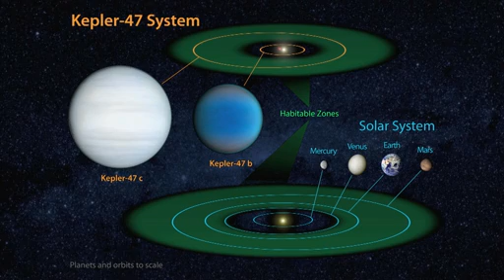NASA's Kepler Mission Discovers Multiple Planets Orbiting Twin Suns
NASA's Kepler mission has discovered the first transiting circumbinary system -- multiple planets orbiting two suns -- 4,900 light-years from Earth, in the constellation Cygnus, proving that more than one planets can form and survive in orbit around a binary star.

The inner planet, Kepler-47b, orbits the pair of stars in less than 50 days. It is thought to be a sweltering world, where the destruction of methane in its super-heated atmosphere might lead to a thick haze that could blanket the planet. At three times the radius of Earth, Kepler-47b is the smallest known transiting circumbinary planet.

The outer planet, Kepler-47c, orbits its host pair every 303 days, placing it in the so-called 'habitable zone,' the region in a planetary system where liquid water might exist on the surface of a planet. While not a world hospitable for life, Kepler-47c is thought to be a gaseous giant, slightly larger than Neptune, where an atmosphere of thick bright water clouds might exist.